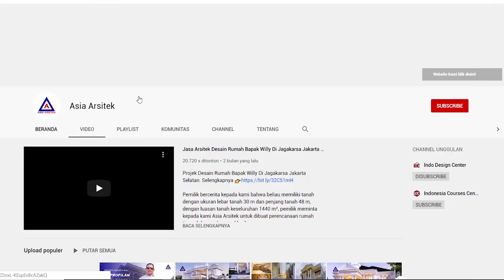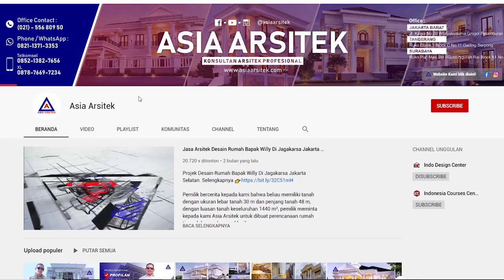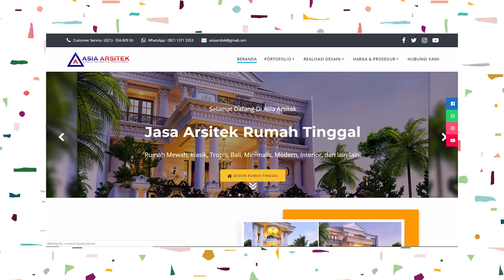Detail Ruangan Pembangunan Rumah Mewah Tropis 1,5M Bu Diana Tiolina @Tangerang #2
Projek Desain Rumah Mewah Tropis Bu Diana Tiolina
@Perumahan Serpong Park Tangerang Banten

Berikut data arsitektur rumah diatas :
Ukuran Tanah : Panjang 18 m x Lebar 14 m
Luas Tanah : 252 m2

Luas Lantai 1 : 163 m2
Luas Lantai 2 : 164 m2

Luas Bangunan Keseluruhan : 327 m2

Carport : 3,5x5,5 m

Lantai 1 (9 ruangan)
1. Garasi
2. Ruang Tamu
3. Ruang Tidur Tamu
4. Ruang Keluarga
5. Ruang Tidur Utama + Kamar Mandi
6. Ruang Makan
7. Kamar Mandi Umum
8. Mushola + Tempat Wudhu
9. Dapur

Lantai 2 (11 Ruangan)
1. Ruang Keluarga Lantai 2
2. Foyer
3. Ruang Duduk
4. Kamar Mandi Lantai 2
5. Ruang Tidur Anak 1
6. Ruang Tidur Anak 2
7. Ruang Tidur Anak 3
8. Gudang
9. Ruang ART
10. Tempat Cuci Jemur
11. Kamar Mandi Area Service.

(RAB) Rencana Anggaran Bangunanya adalah 1,5 Miliar
Dengan asumsi biaya membangun kisaran 4,5 juta/m2

Direncakan Akan Selesai Mei 2020, Jumlah Total Lama Pembangunan 9 Bulan

FUNGSI PENGAWASAN :
- Memastikan Apa Yang Direncanakan Sesuai Dengan Apa Yang Dibangun
- Memberikan Arahan Dan Penjelasan Kepada Tenaga Kerja Seperti Mandor, Tukang Dang Tenaga Kerja Ahli Lainya.
- Memastikan Bangunan Ini Berjalan Sesuai Dengan Jadwal Waktu Yang Telah Direncanakan.

Bagi Anda Yang Ingin Menggunakan Jasa Arsitek Silahkan Anda Konsultasikan Kepada Kami Asia Arsitek

KEUNTUNGAN MENGGUNAKAN JASA KAMI :
1.Gambar perencanaan yang kami berikan Lengkap dan Detail.
2.Memberikan Perencanaan Biaya Hitungan Pembangunan yang akurat berikut dengan detail material-material yang digunakan.
3.Memberikan Bonus Gambar Untuk Keperluan Perizinan dalam Membangun.
4.Memberikan Pengawasan GRATIS sehingga apa yang direncanakan akan sesuai dengan apa yang terbangun.

Anda yang tinggal di Indonesia, sedang membutuhkan ARSITEK PROFESIONAL ? kami punya solusi untuk anda. Kunjungi Website kami di

Asia Arsitek adalah perusahaan yang bergerak dalam bidang Jasa Konsultan Arsitek Di Indonesia, yang sudah berpengalaman lebih dari 10 tahun. Dengan pengalaman dan kerja team yang solid menjadikan kami selalu berinovasi dari tahun ke tahun untuk meningkatkan pelayanan kami dalam konstribusi pembangunan.

Jasa Kami Meliputi :
1. Jasa Desain Rumah (Classic, Minimalis, Modern, Tropis, Mewah dll)
2. Jasa Desain Villa
3. Jasa Desain Cottage
4. Jasa Desain Hotel
5. Jasa Desain Apartemen
6. Jasa Desain Interior

Untuk Info Lebih Lengkap Mengenai Jasa Asia Arsitek Silahkan Anda Hubungi Nomor Yang Ada Dibawah Ini :

Ikuti Terus Channel Youtube Kami, Kami Tunggu Kritik & Sarannya
⚠ Kami Akan Update Setiap Hari Dengan Proyek Yang Berbeda

Apabila Ada Pertanyaan Mengenai Bangunan Yang Kami Awasi Silahkan Anda Komentar Di Kolom Komentar Di Bawah Ini / Hubungi Kami.

Sampai Jumpa Di Video Kami Selanjutnya😇

🏠OFFICE Studio Desain :
Jakarta - Tangerang - Surabaya